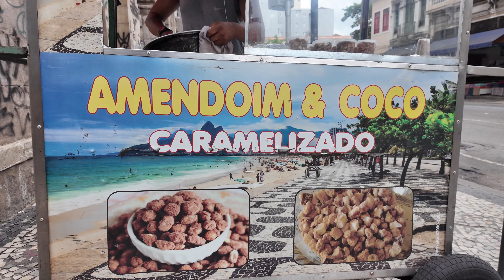Rio de Janeiro, Brazil: Mercado Popular de Uruguaiana | Downtown Full Video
Mercado Popular da Uruguaina is a busy open-air market with stalls for clothing, crafts & souvenirs, food and more. This is the heart of downtown Rio de Janeiro, Brazil. Join us on this walk through Mercado Popular and experience the sites and sounds of this amazing place in the center of Rio de Janeiro, Brazil.